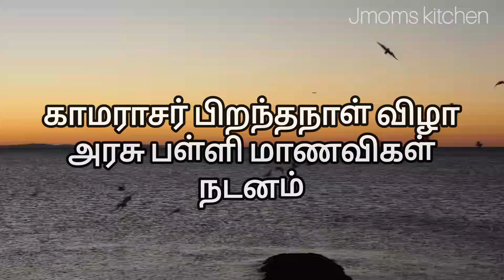காமராஜர் பிறந்த நாள் | அரசு பள்ளி மாணவிகள் | dance cover by Jayashree and team